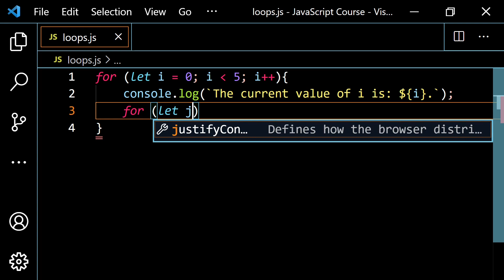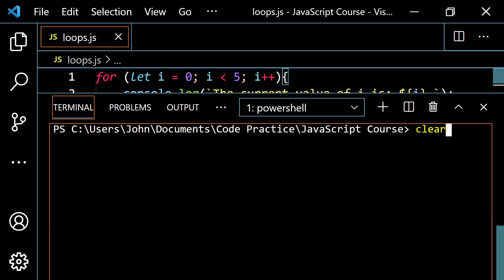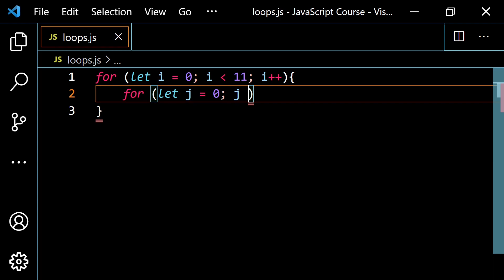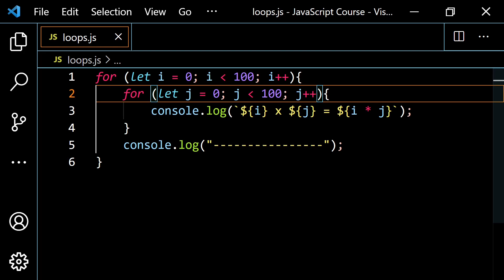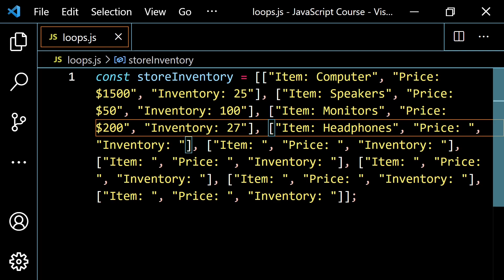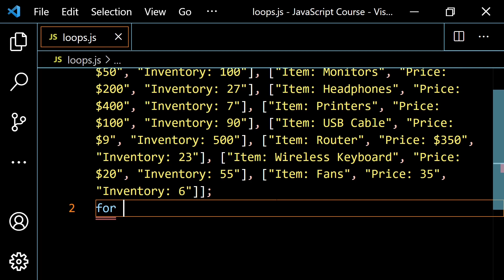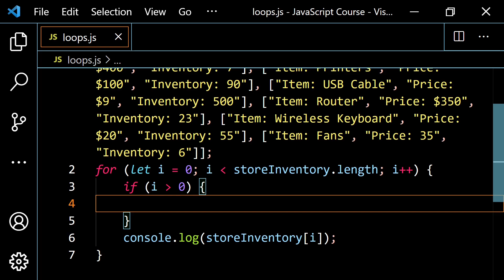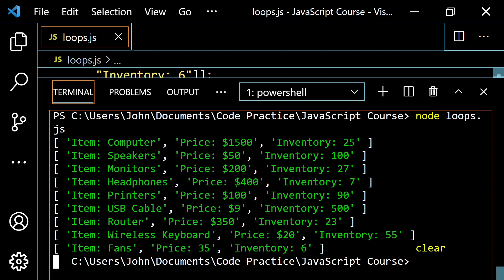JavaScript for Beginners #41 Nested Loops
Here, we will talk about nested loops or loops inside of other loops.

0:00 Setting up a nested loop
3:27 Multiplication table with nested loop
6:30 Nested loops to work with nested arrays